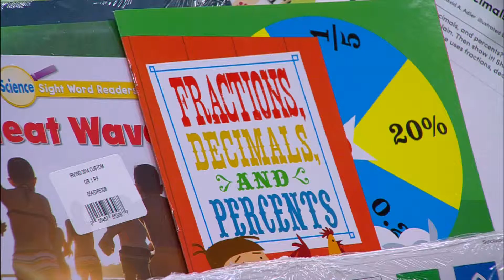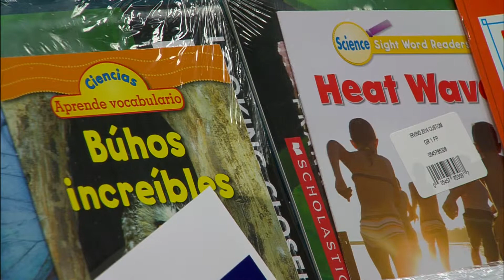Irving Reads 2014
Representatives of the City of Irving, Irving Independent School District, and Scholastic turned out to celebrate a reading program designed to help children continue learning while school is out. This is the fourth year Irving has participated in the program.